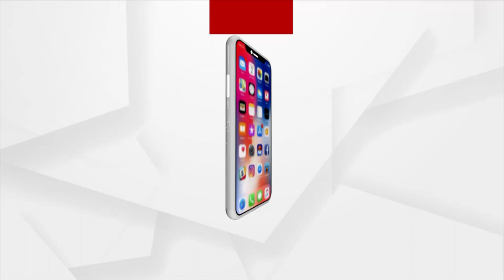Jana Audit | Ground Reporting from Koraput District | Argus News